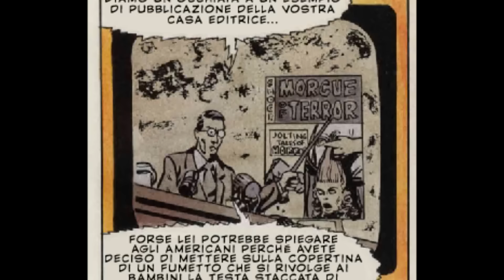VOGA2016 – Vlog23: Leggere fumetti a voce alta...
∆ ≈ ◊ {  APRIMI, SESAMO! ◊ } ≈ ∆

voga2016 – Un vlog tanto per conoscermi... e sapere da dove arriva la mia mania di teatralizzare i fumetti. Senza pretese. Come dico sempre, è solo un gioco...